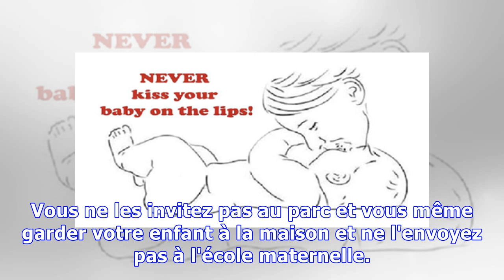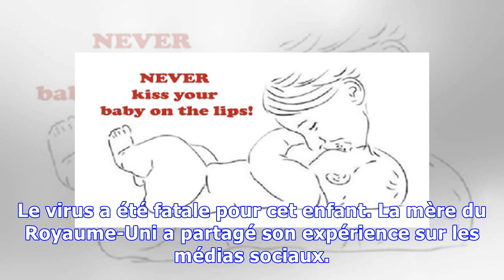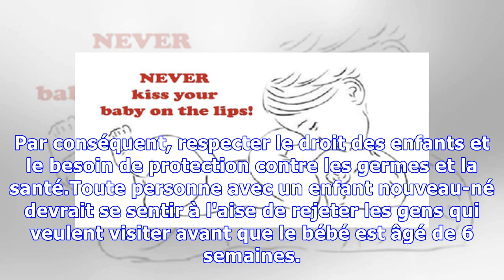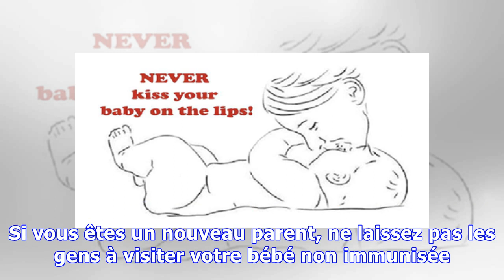LA RAISON POUR LAQUELLE LES BÉBÉS NE DEVRAIENT PAS ETRE EMBRASSÉS SUR LES LÈVRES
un nouveau parent essaye toujours de protéger son bébé de toutes les maniéres possibles.d'autres personnes pensent que cette personne est surprotecteur. Par exemple, les gens ne comprendrons pas pourquoi vous ne voulez pas sortir votre enfant s'il a un rhume. Vous pouvez également prendre votre enfant à la maison du parc, quand vous remarquez qu'un autre enfant tousse. Vous pouvez également avoir ...